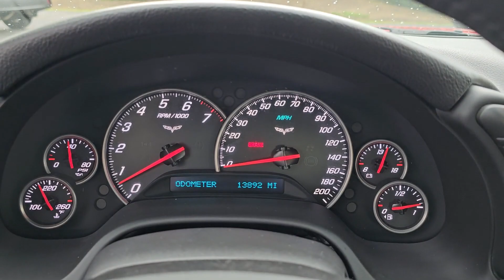2008 Chevrolet Corvette Base Highland Park, Northbrook, Waukegan, Libertyville, Gurnee IL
Pre-Owned 2008 Chevrolet Corvette Base available at Honda Libertyville located in 1111 S Milwaukee Ave, Libertyville, IL, 60048. Servicing the Highland Park, Northbrook, Waukegan, Libertyville, Gurnee area.

Take a moment to check out the  2008  Chevrolet Corvette.  The Chevrolet Corvette: The street-legal track car with an aggressively powerful heart, racing spirit, and the sophistication sought after by serious driving enthusiasts. These are just some of the great options this vehicle comes with: Keyless Entry, Fog Lamps, Satellite Radio, Heated Mirrors, Electronic Stability Control, Aluminum Wheels, Dual Zone A/C, Power Driver Seat, Alarm, Leather Steering Wheel. Live like you mean it. Drive like you've dreamed it. The Corvette.